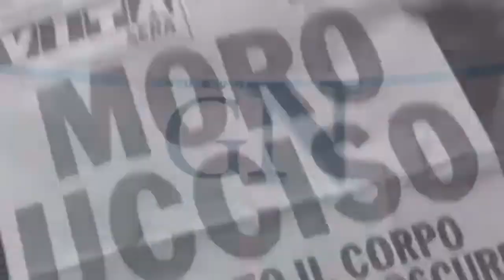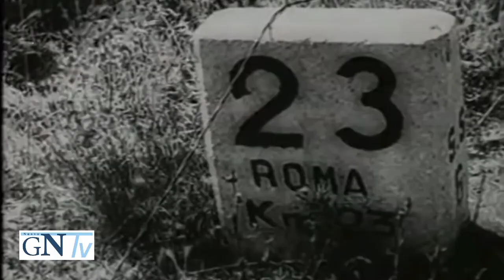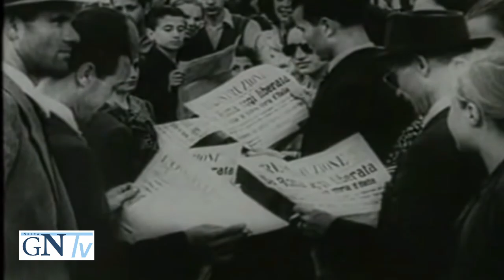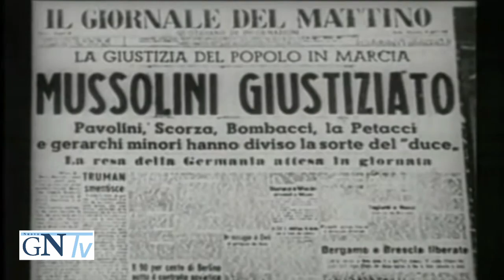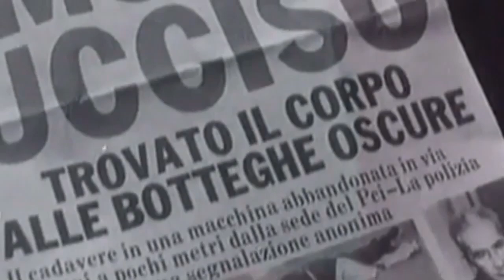NGNTV SPECIALE XX SECOLO - Indro Montanelli ricorda Piazzale Loreto e la fine del Fascimo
" Piazzale Loreto e la fine del Fascismo "